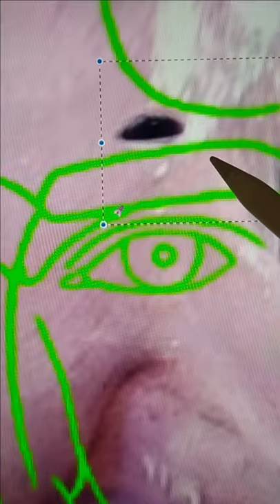I did the perfect face surgery on Blob fish and the outcome is so creepy! 🤐😛 ​​ tiktok​​